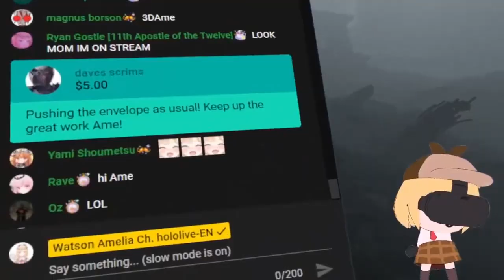Amelia messing around with her NEW 3D model for five minutes [Amelia Watson/ Hololive En]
Amelia is so creative